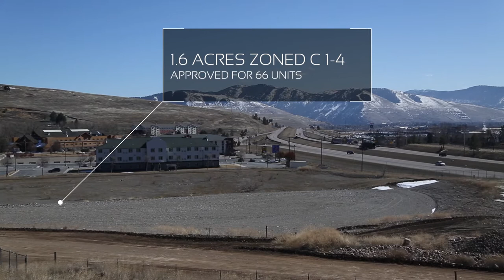GRANT CREEK COMMERCIAL V1